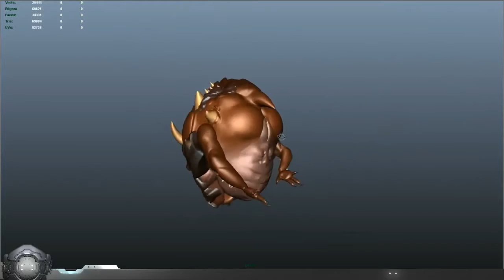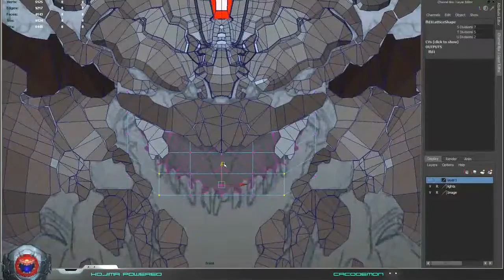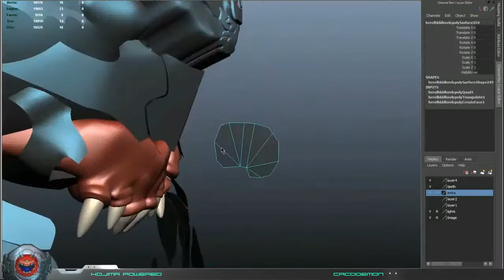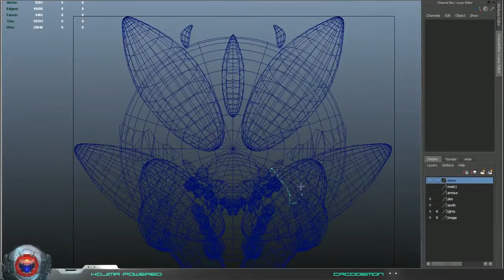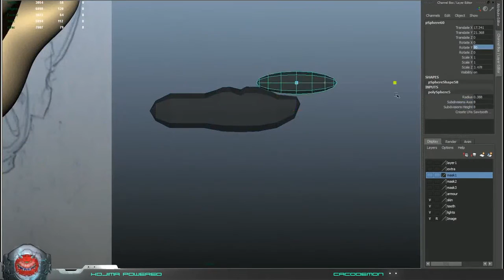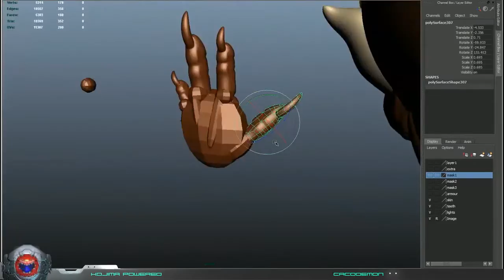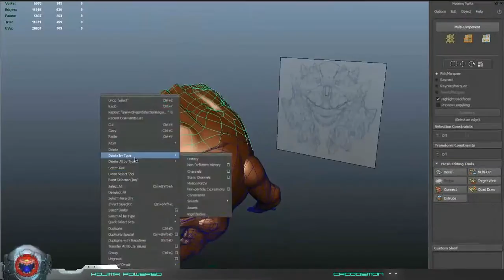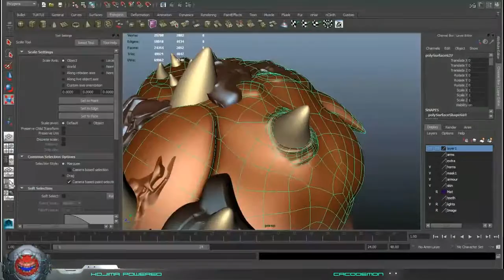DOOM Caco Demon by Kojima Powered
---READ ME---

If you really like me, any donations grant me the freedom to pursue my dream as a full-time artist.